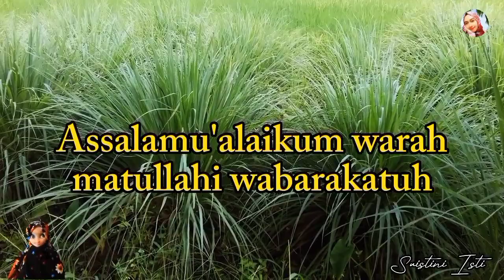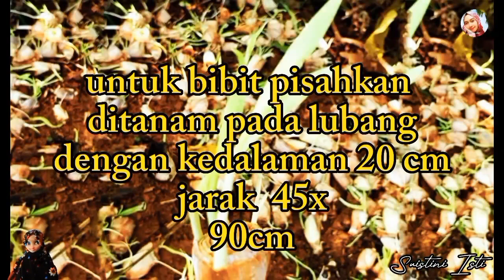Cara menanam serai dari nol || serai part 2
Assalamu'alaikum warah matullahi wabarakatuh.

Di video ini akan membahas cara menanam serai dari nol sampai panen. Langsung saja ke pembahasan.

1. Syarat tumbuh serai
2. Kondisi tanah
3. Pembibitan
4. Penanaman
5. Perawatan
6. Pemupukan
7. Hama dan penyakit
8. Panen